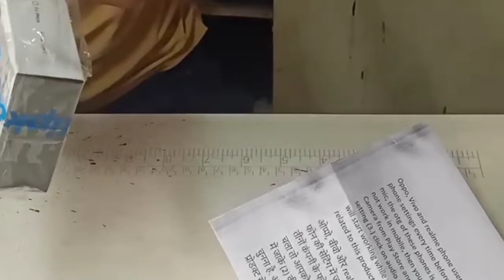YouTube ke liye kaun sa Mike le officialkartik62vlogs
YouTube ke liye kaun sa Mike le
smart k8 micro wireless
yah Mike ka use off YouTube video banane ke liye kar sakte hain
ya koi bhi video banane ke liye aap kar sakte hain yah Mike market mein bahut hi kam price mein available ho jata hai Jo online video journey start karna chahta hai uske liye yah bahut hi sasta dam mein mil jata hai
iske liye aapko jyada rupya kharcha karne ki jarurat nahin hai aap kahin bhi Philips card Amazon se purchase kar sakte hain